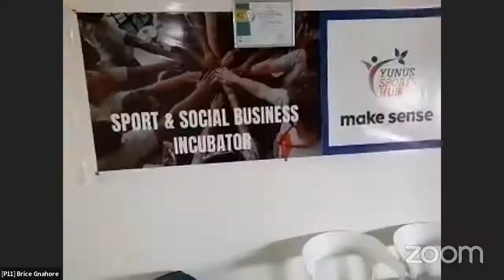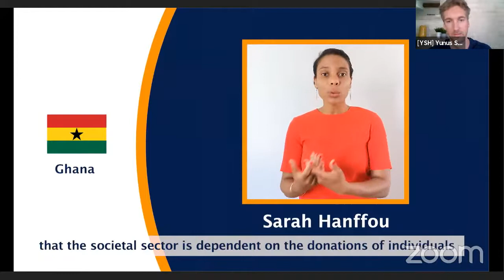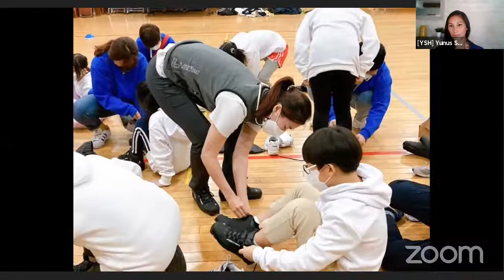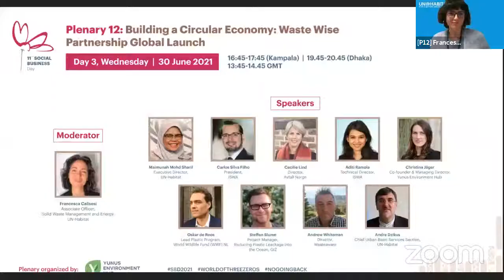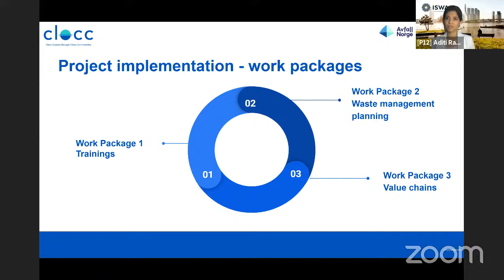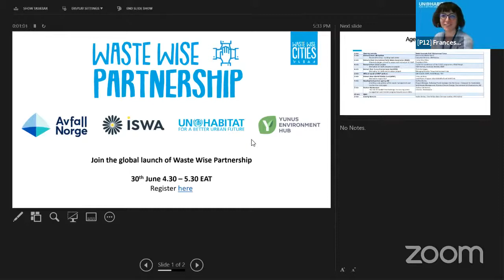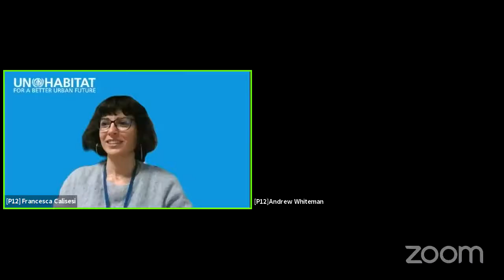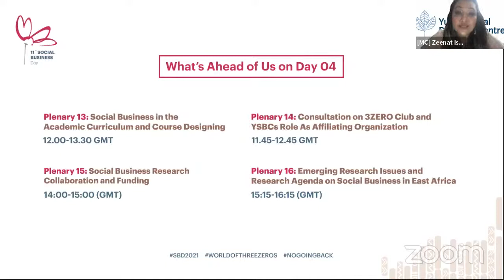SBD201 - Plenary 11 & 12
Pleanry 11: Social business and sport around the world

Plenary 12: Building a Circular Economy: Waste Wise Partnership Global Launch

In 2016, Prof Yunus addressed the 129th IOC Session in Rio, and thus initiated the reflection about coupling the power of sport and the practical tool that is social business to create a meaningful change in people lifes. Since then, the Yunus Sports Hub has been created to consolidate all these activities and shape the newly created "sport and social business" movement. Today, many individuals and organizations have joined the movement and integrated this concept into their operations. This session will be held, as a succession of video calls to those who shape the social business movement on the field, aiming to show the latest social business developments all around the world, in live action.